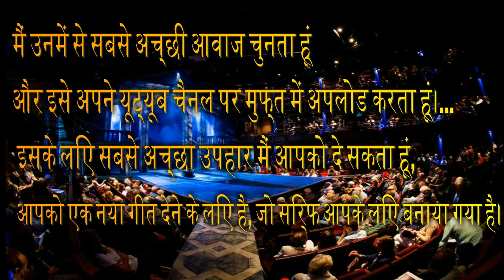GET READY ..........YOU CAN DO IT ...All singers ///STARING DATS SATURDAY 11/07/2020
SORRY MY FRIENDS
date missed in this video..
correct date is ; 2020/11/07 --SATURDAY Live Performance Keyboard Player